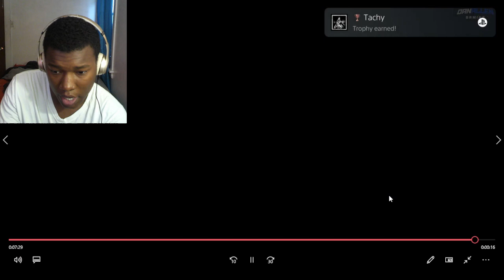Stellar Blade - Tachy Boss Fight & Death Scene (4K) REACTION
stellar blade,playstation 5,stellar blade trailer,stellar blade skin suit,stellar blade jiggle physics,stellar blade demo review,is stellar blade good